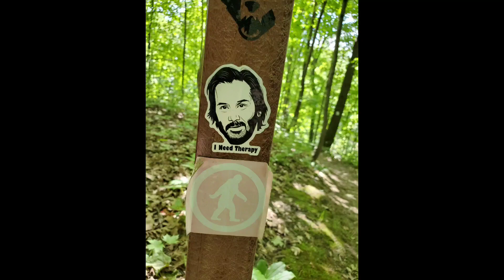Kaplan's Woods Owatonna MN